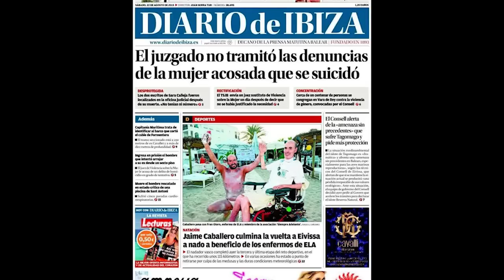Trailer Jaime Caballero